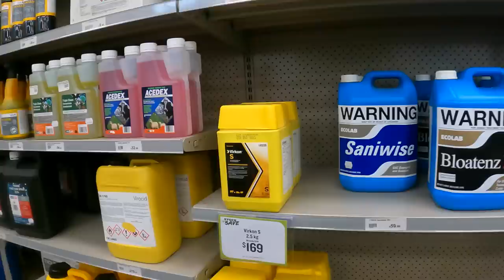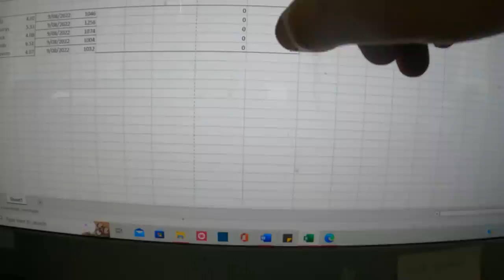I go back to University | What is Regen Ag?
I go to Lincoln University because they couldn't make it out because of the weather, also the latest farm action.

My Name is Alistair Bird and My wife Genna and I farm on 'The Grange" near Oxford, North Canterbury, in the South Island of New Zealand.
Join me as I document our daily life bringing you the highs and lows on a New Zealand Sheep and Beef farm.

Instagram: Alistair Bird (@kiwifarmernz) • Instagram photos and videos

Mail: 211 Ashley Gorge Road, Oxford, New Zealand.  7495